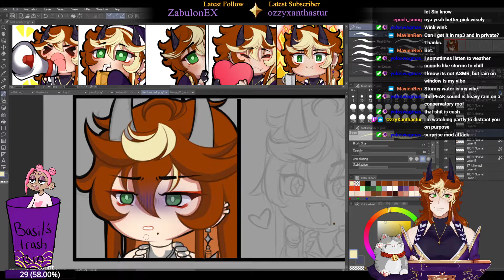Not a chance in hell | Clips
I livestream on Twitch with various games and comfy art sessions. Come hang out and chat with me!